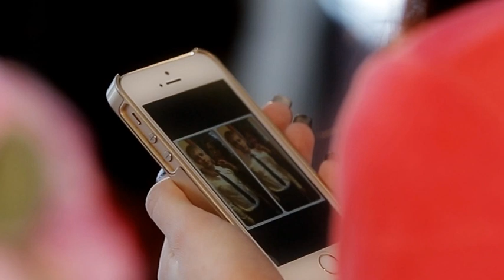Сюрприз для жениха